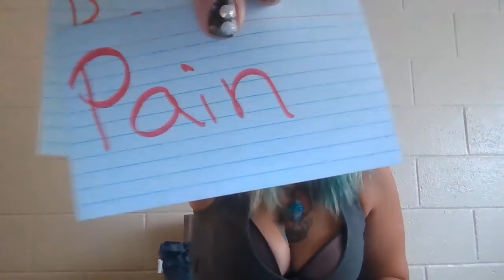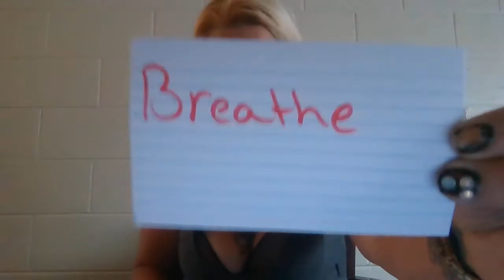⚔ENERGYREAD⚔🤨Whats going on with you or your loved one?🤨💖You are supported and protected💖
Thank you for the love and support i wish you many of blessings in Jesus Christ Name AMEN!